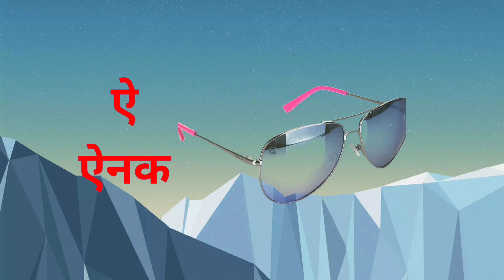अ से अनार,A se anar। A Aa E। अ आ इ ई अ से अनार ‌hindi alphabets